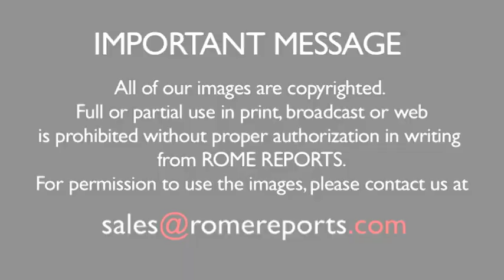Pope Francis in Assisi: "Peace alone, and not war, is holy!"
September 20, 2016. Together, with leaders from every religion, he asks the world for a real effort to build peace.